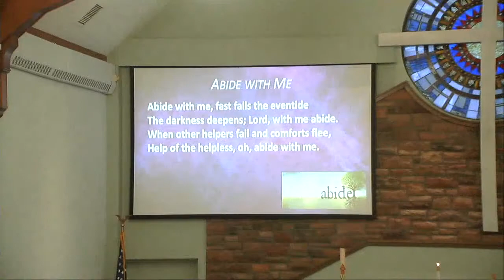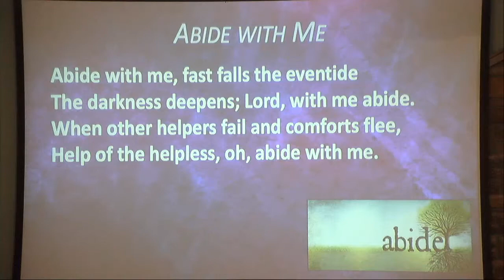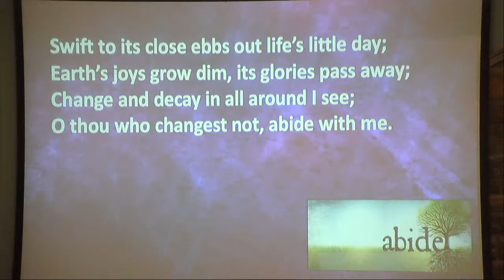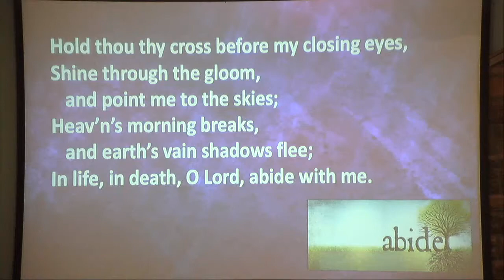4/3/2019 Lenten Service 6:30pm